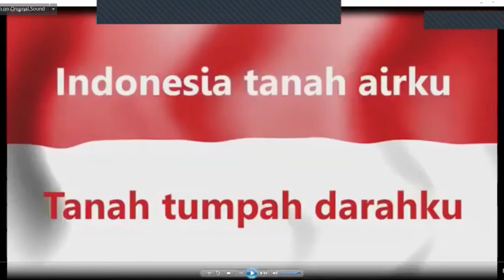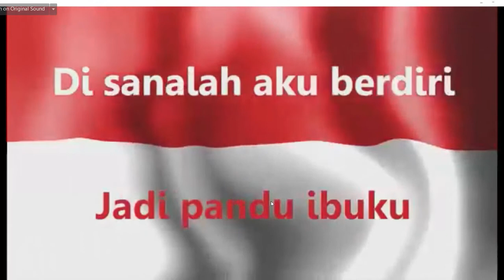Sosialisasi Ketentuan Debat Publik KPU (1)